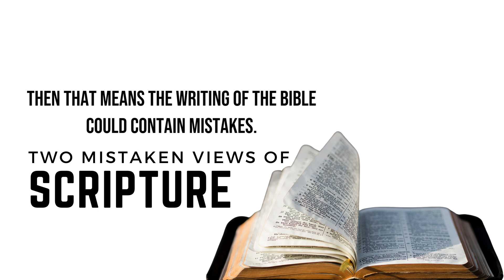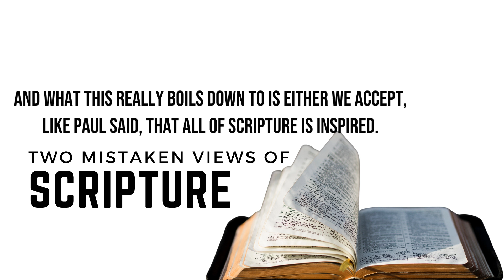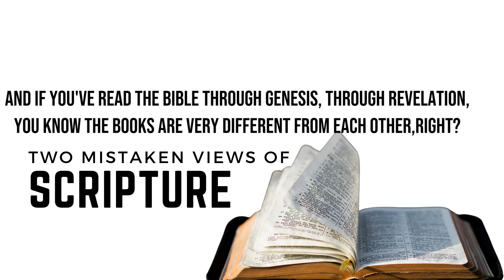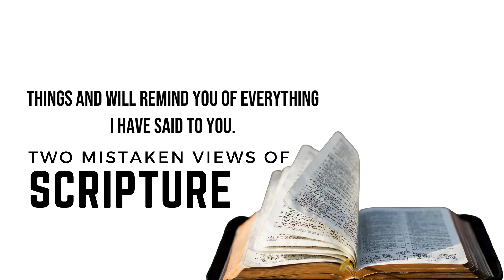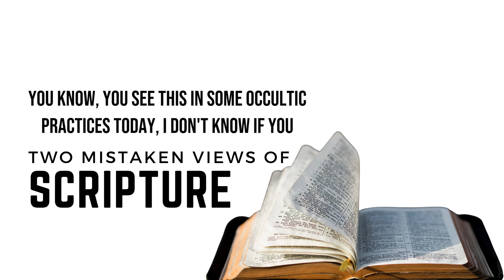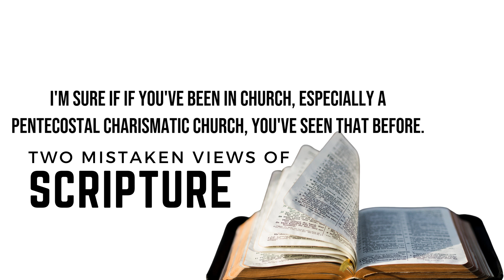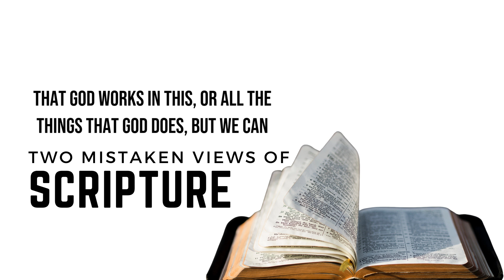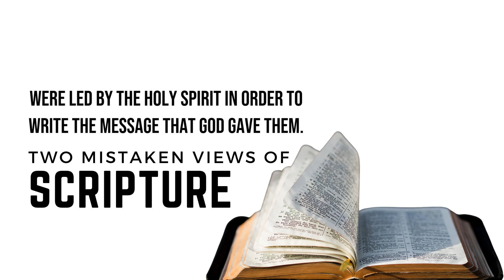Are You Reading SCRIPTURE Wrong?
In this short episode we're looking at two mistaken views of Scripture.

If you have been blessed by this content and would like to help support the things we do here, you may do so by visiting

You are now free to roam about the countryside!